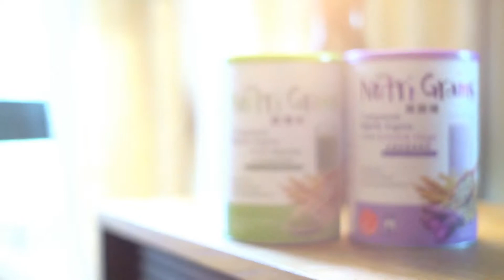张俊虹 有话要说 NH Nutri Grains 穀糧飲 Cheong Jun Hoong